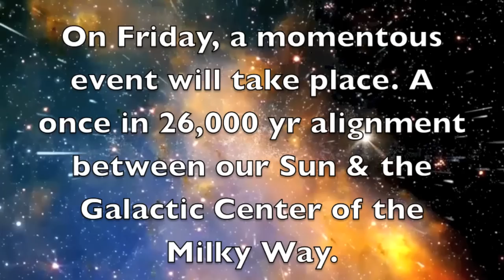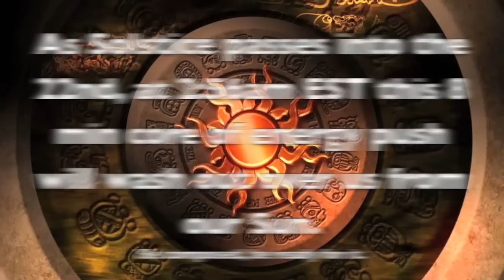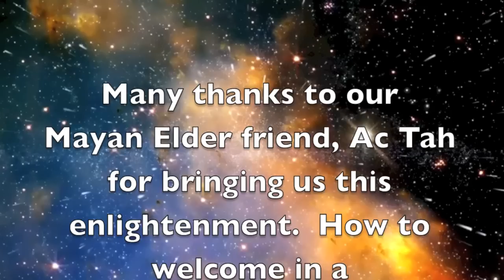8 Galactic minutes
This Solstice and the 8 min galactic push with Ac Tah, Mayan Elder.  This is just a short video on the matter of the 8 minute window of galactic gush.